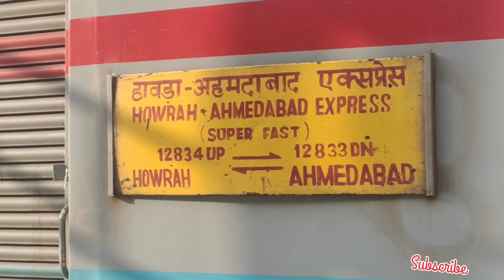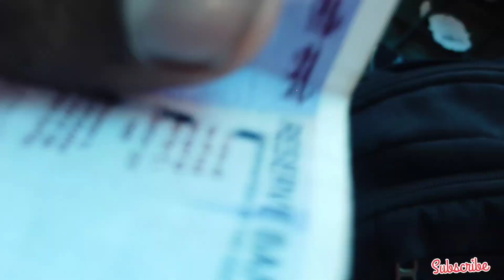panchdhari raigarh रायगढ़ की बेस्ट वाटरपार्क🐬 panchdhari dam❣️ raigarh chhattisgarh cg vlog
जय जोहर संगवारी हो मोर नाम गोपाल हवे अऊ ये विडीयो में मैं आप मन ल रायगढ़ शहर के बेस्ट वाटर पार्क पंचधारी डैम के वीडियो दिखाएं हों जोकि गर्मी के दिनों लाखों के लोग पानी में मस्ती करे बर आथे

jay johar sangwari ho mor name gopal hawe ye video me mai aapman la panchdhari dam raigarh ispat city ke best waterpark ke video dikhaye ho jaha log lakho bhid me nahaye la aathe
sath me masti panipuri gupchup khan bhi karthe yaha aapman ek bar jarur aao agar aapman raigarh city me ya raigarh ke aaspas ratho ta

मोला इंस्टाग्राम में फॉलो करव🙏🏻
__Cg36__Aditya__
    के नाम से हावय

_______________Thankyou____________

panchdhari dam raigarh
raigarh panchdhari